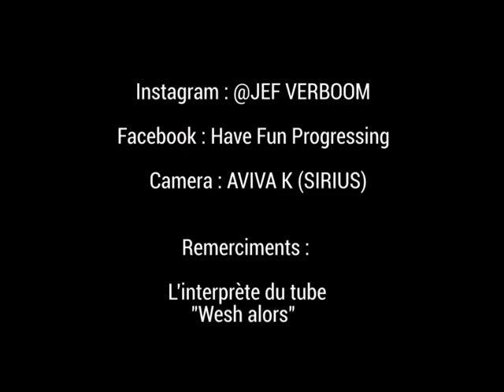Toute la ville du FISE en FLAIR (Montpellier BMX)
Le tour des skatepark de Montpellier avec un petit défis, et de nouvelles rencontres!